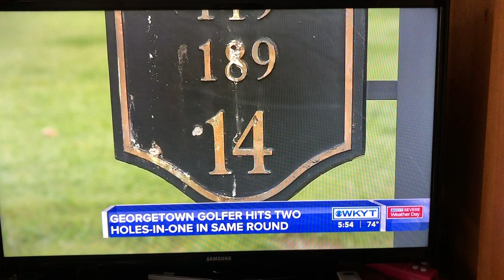Alan Mullins Special Day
Alan Mullins sinks two hole in ones May 21, 2019 at Canewood Golf Club, Georgetown Kentucky